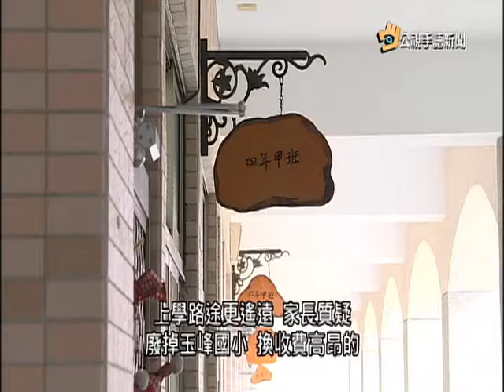20160607 公視手語新聞 水里玉峰國小裁撤 多家機構接洽校地